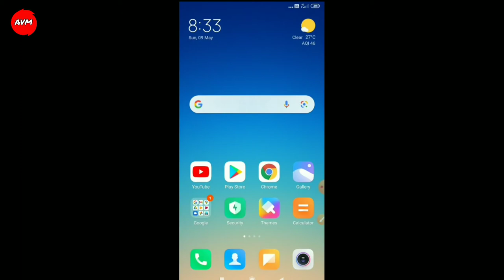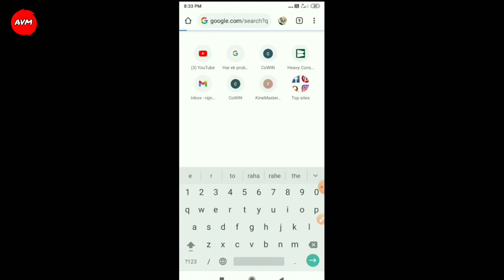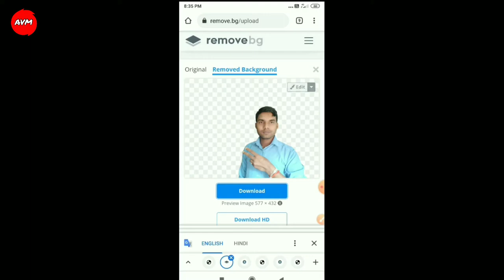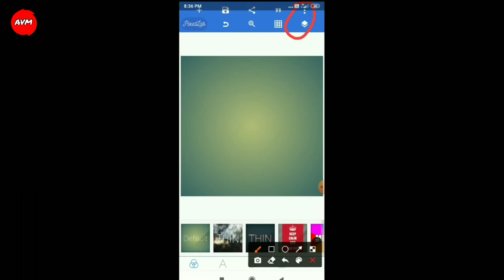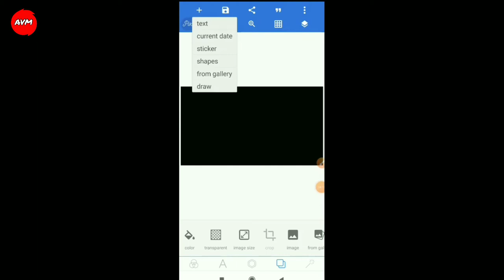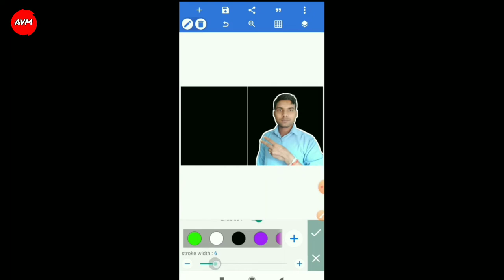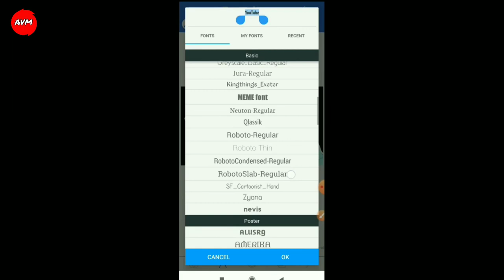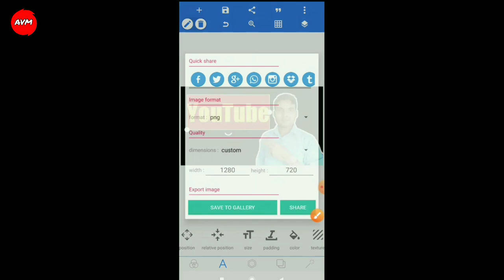pixellab se white outline kaise lagate hai | how to make white outline in thumbnail photo | Hd pic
PixelLab se Hd me thumbnail kaise banaye, how to make white in thumbnail photo, with android

आज के इस वीडियो जानने वाले है कि pixellab से hd और व्हाट आउटलाइन कैसे  थंबनेल बनाये जाते है,,,,,,,

 Pixellab aap link :-

Mobile Location  link :-

YouTube 2 New Updates ! YouTube New Update Features ! new update 2021,

pixellab-hd-thumbnail

pixellab se kaise thumbnail banate hai

thumbnail hd kaise banaye

how to make border on image

photo pe white line kaise banaye

border on photo with android

on android

how to make good thumbnail for youtube videos

thumbnail

best thumbnail maker

fonts

-video-update
🔴live proof tags lagane ka sahi tarika kya hai
 outube video